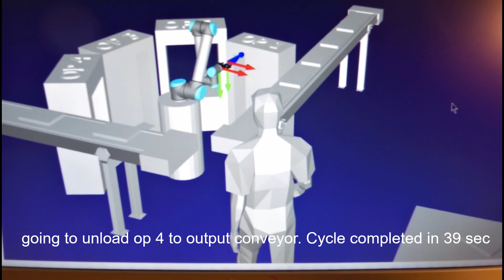RoboDK Demonstration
RoboDK Simulation Demo